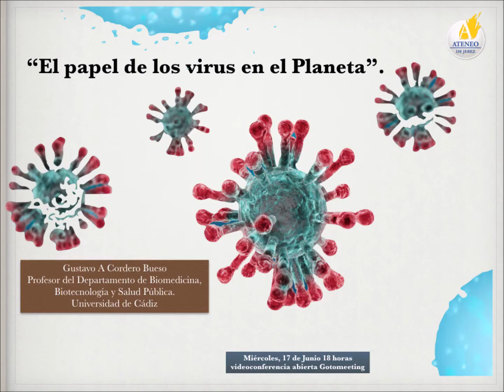Papel virus en el Planeta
Conferencia "El papel de los virus en el Planeta"
Ponente: Gustavo A. Cordero Bueso
profesor del Departamento de biomedicina, Biotecnología y Salud Pública Universidad de Cádiz